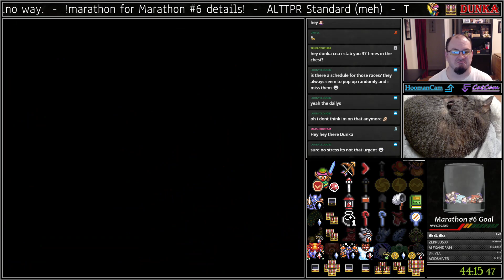ALTTPR - Standard - 3-5-19 [SRL]